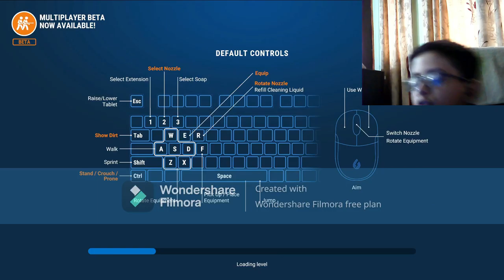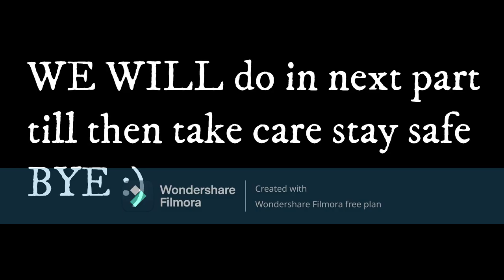its is game of satisfaction cleaning op ||POWER WASH SIMULATOR